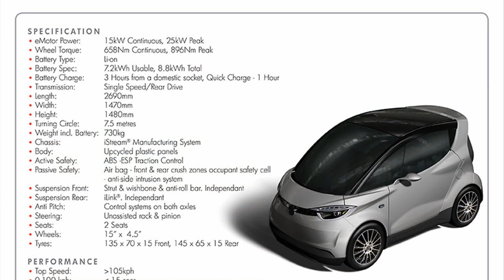2015 model yamaha motiv.e exotic electric city car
2015 model yamaha motiv.e exotic electric city car
2015 model yamaha motiv.e exotic electric city car
2015 model yamaha motiv.e exotic electric city tattoo
2015 model yamaha motiv.e exotic electric city harley
2015 model yamaha motiv.e exotic electric city episodes
2015 model yamaha motiv.e exotic electric city utilities
2015 model yamaha motiv.e exotic electric city washington
2015 model yamaha motiv.e exotic electric city speedway
2015 model yamaha motiv.e exotic electric city riders
2015 model yamaha motiv.e exotic electric city kia
2015 model yamaha motiv.e exotic electric city wa
2015 model yamaha motiv.e exotic electric city tom